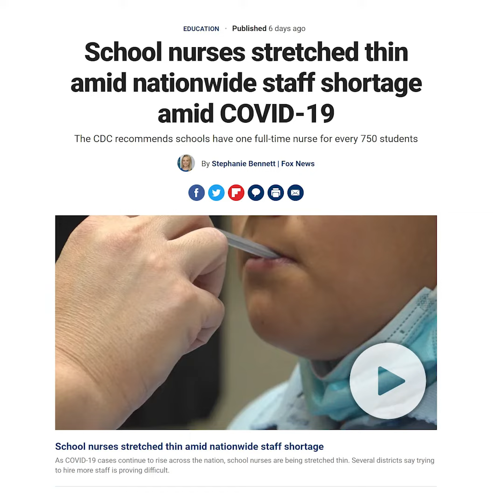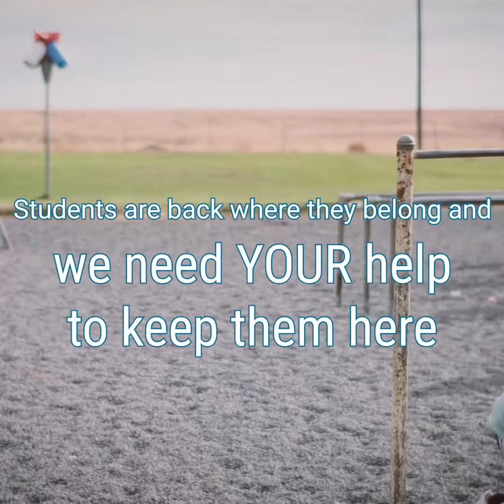Volunteers needed at the Warden School District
Warden Community, we are all thrilled to have have students back on campus and in class. Now, we need your help to keep them in in class.